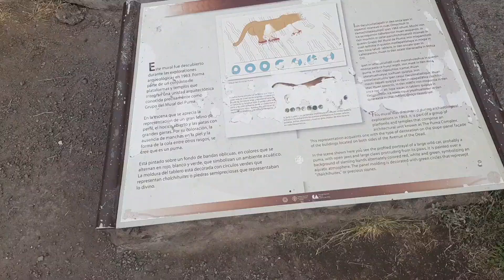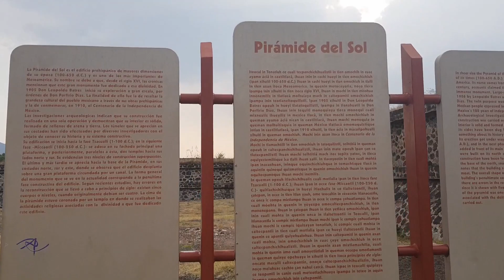Pirâmides Teotihuacán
👇🏾👇🏾 Guia de Viagem para o México 👇🏾👇🏾

O que fazer na Cidade do México? Bom nós fomos conhecer o sítio arqueológico mais visitado do país: Teotihuacán.

Não há bus direto de Puebla para Teotihuacan. Porém, há serviços saindo de San Juan Teotihuacan com destino a(ao) ACN Puebla por México Politécnico.
A viagem inclui traslados e leva aproximadamente 3h 54m.

Saindo da Cidade do México são 48Km.

Nós preferimos alugar um carro na MEX Car, mas pelo conforto e liberdade.

* Me sigam no Instagram *  roger_fase